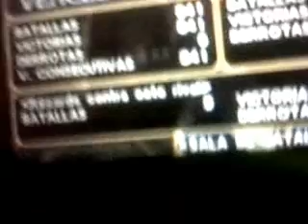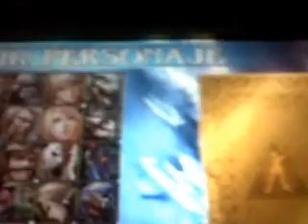Soul calibur broken destiny (Fallo de grabacion)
Que tal gente aqui train heartnet duel esta no es una prueba de grabacion como la anteriores ocasiones en esta ocasion se me ocurrio grabar este juego aunque desafortunadamente no me salio como esperaba